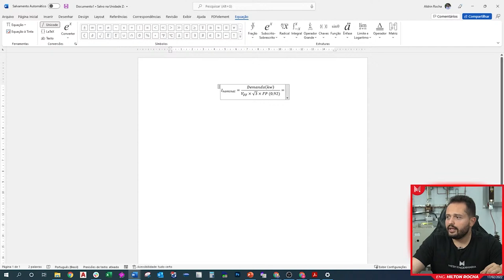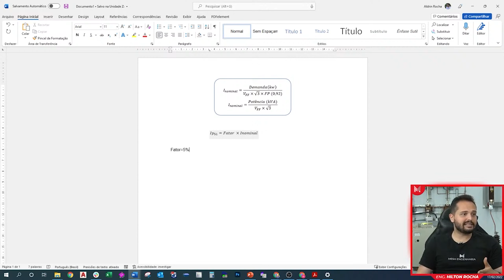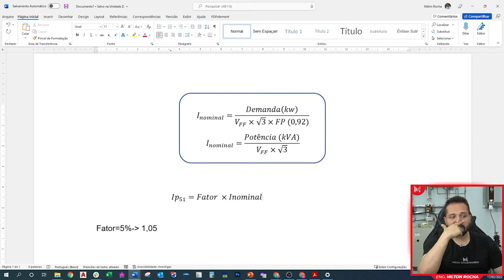Corrente de Partida - Impacto da Aneel 1000